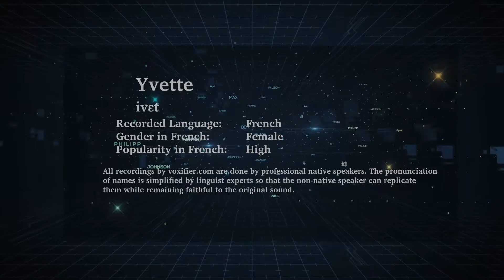How to Pronunce Yvette in French - Voxifier.com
This is the French pronunciation, gender, and phonetics recording of the name Yvette. The same name may exist in other languages with different pronunciations.